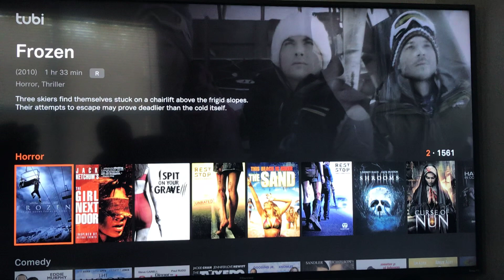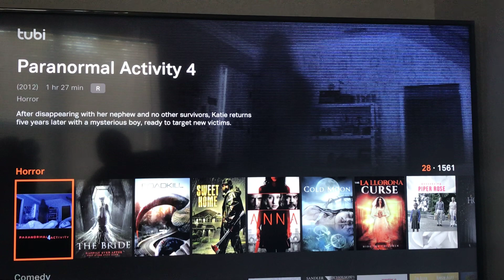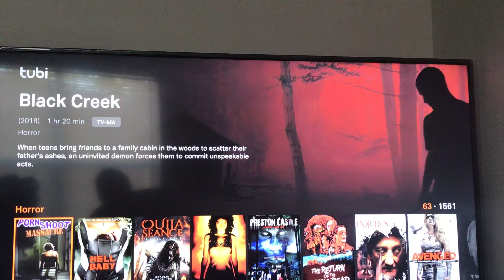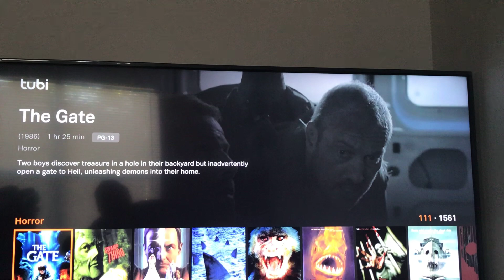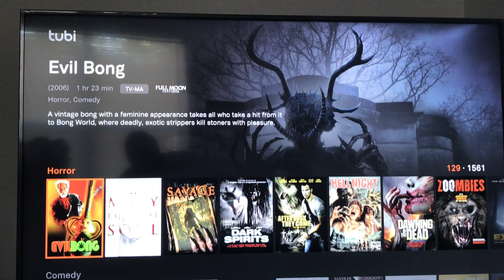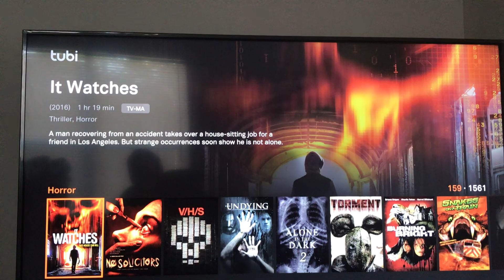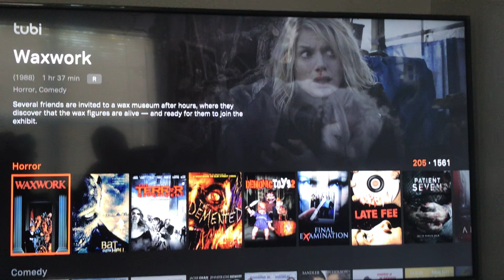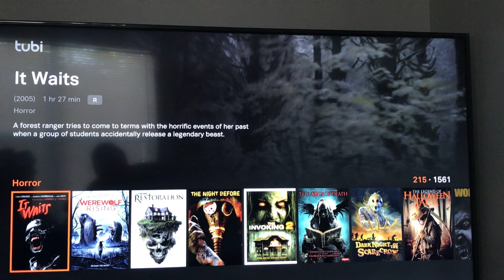FREE HORROR MOVIES PART 1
Where to find free horror and titles you can choose from.